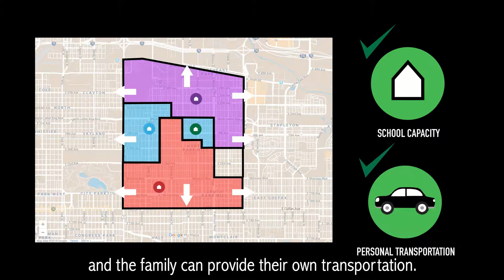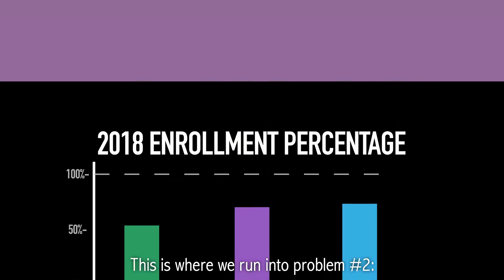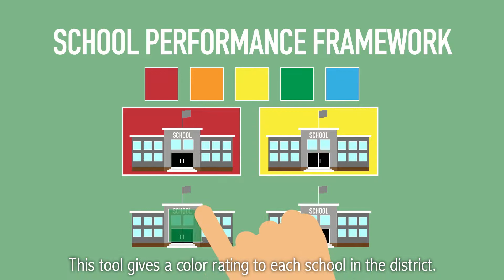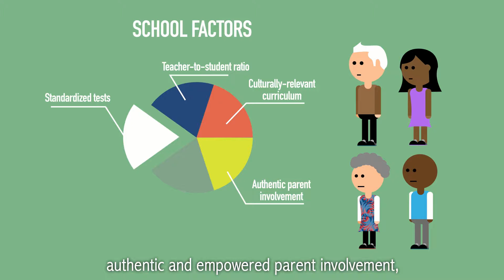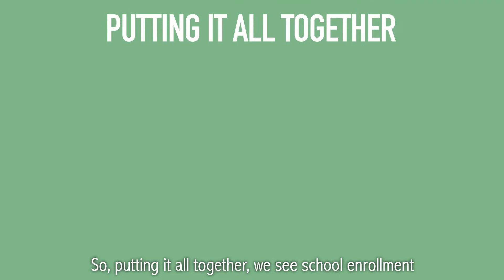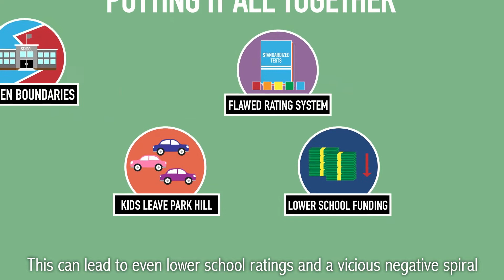Imagine One Park Hill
w subtitles